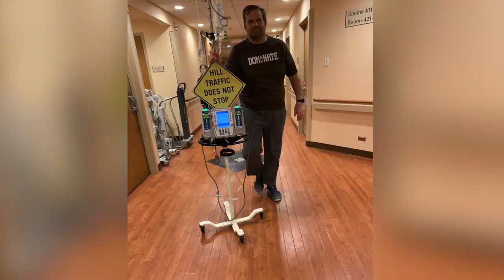Mass General First Patient Series: A CAR-T Tackle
David Monnot – the first patient to receive CAR-T therapy for central nervous system (CNS) lymphoma at Massachusetts General Hospital – recounts the arduous medical odyssey that led him to an exciting new cancer treatment option